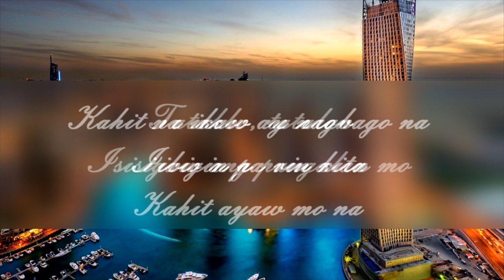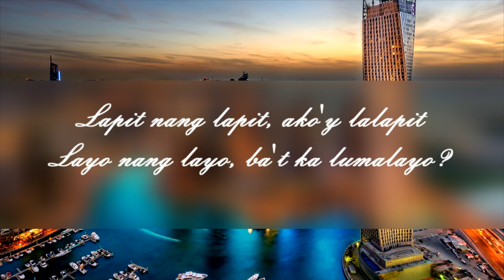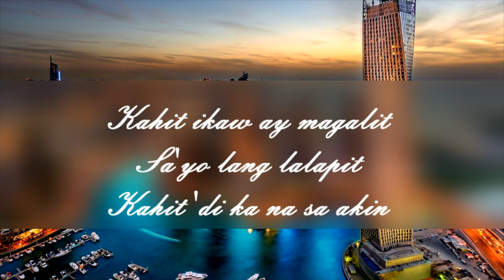KAHIT AYAW MO NA This Band (lyrics)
KAHIT AYAW MO NA This Band with lyrics